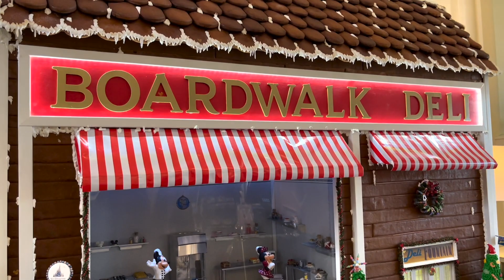Christmas Day in Hollywood Studios FUN!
Spent Christmas Day in Hollywood Studios in Walt Disney World! First time spending Christmas away from our families and it was surely bitter/sweet! Ate our favorite snacks and drank our favorite brews! Coldest day of the year in Florida so far decided to land on Christmas!